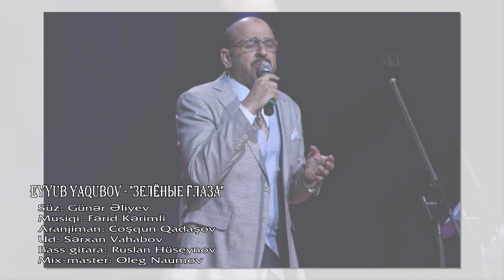Eyyub Yaqubov - Зелёные глаза(yeni)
Eyyub Yaqubov - "Зелёные глаза"
Söz: Günər Əliyev
Musiqi: Fərid Kərimli
Aranjiman: Coşqun Qadaşov
Ud: Sərxan Vahabov
Bass gitara: Ruslan Hüseynov
Mix-master: Oleg Naumov
Bakı...2020